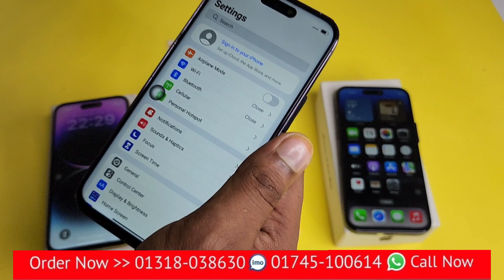মাএ ৫০০//= টাকা চার্জে কিনুন সেরা আইফোন 🔥 Apple iphone 14 Pro Max USA High Quality Copy 🔥 BD Review